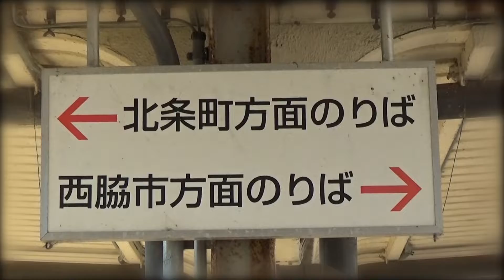30秒の心象風景16303・表示～粟生駅～